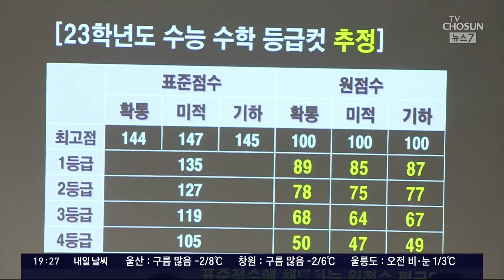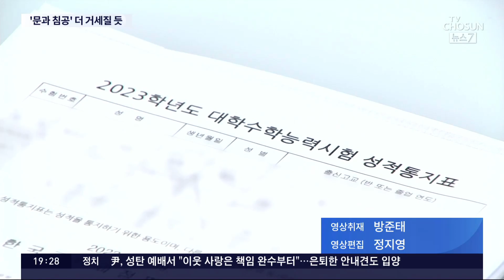'문과침공' 더 거세질듯…이과생 54% "교차지원 관심"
오는 목요일부터 대입 정시 모집이 시작됩니다. 특히 올해는 이과생들이 인문계로 교차지원 하는, 이른바 문과침공 이 더 거세질 전망입니다. 문이과 통합수능에서 수학이 국어보다 어렵다보니, 이과생들이 더 높은 점수를 받았기 때문인데요 문과 수험생들 사이에선 교육당국이 난이도 조절에 실패해, 피해를 보게됐다는 불만이 터져 나옵니다.